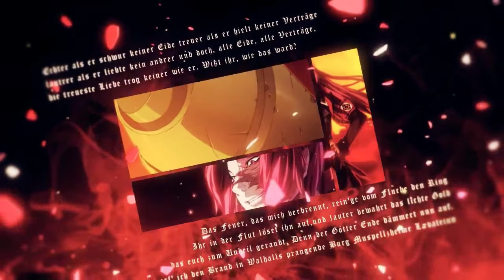Dies irae -metaphor- [Remake]